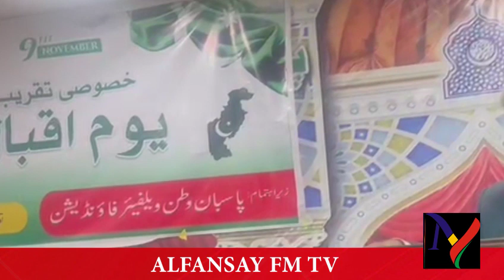Sheikh Waheed (Javed cafe) on Iqbal Day.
Becoming an entrepreneur when you've been feeling like a "lazy wantrepreneur" can be challenging, but it's certainly possible with the right mindset, dedication, and a structured approach. Here are steps to help you transition from a wantrepreneur to an entrepreneur:

Identify Your Passion and Purpose:

Start by identifying what truly excites you and where your passions lie. Entrepreneurship is often a long and demanding journey, so being passionate about your venture is crucial to sustain your motivation.
Set Clear Goals:

Define specific, measurable, achievable, relevant, and time-bound (SMART) goals for your entrepreneurial journey. Having clear objectives will give you direction and motivation.
Educate Yourself:

Invest time in learning about entrepreneurship, business principles, and your chosen industry. Read books, take online courses, attend workshops, and seek mentors who can provide guidance.
Create a Business Idea:

Brainstorm business ideas that align with your passions and skills. Consider the market demand, competition, and potential profitability of your ideas.
Develop a Business Plan:

Create a detailed business plan outlining your business concept, target market, revenue model, marketing strategy, and financial projections. A solid plan will serve as your roadmap.
Start Small:

Don't aim for a massive, complex business from the start. Begin with a small-scale, manageable project that allows you to gain experience and learn as you go.
Overcome Procrastination:

Address your tendency to procrastinate by setting daily and weekly tasks. Break down larger goals into smaller, actionable steps to make progress consistently.
Surround Yourself with the Right People:

Build a network of supportive individuals who can provide guidance, mentorship, and accountability. Seek out like-minded entrepreneurs who can inspire you.
Take Calculated Risks:

Understand that entrepreneurship involves risks. Be willing to step out of your comfort zone when necessary, but always make informed decisions.
Build a Strong Work Ethic:

Develop discipline and a strong work ethic. Consistency and perseverance are key to overcoming laziness and achieving your goals.
Test and Adapt:

Be open to feedback and willing to adapt your business model based on real-world experiences and market feedback.
Stay Informed:

Keep up with industry trends, market changes, and emerging technologies. Continuous learning is essential for staying competitive.
Seek Funding if Needed:

If your business requires capital, explore different funding options such as personal savings, loans, grants, or investment from angel investors or venture capitalists.
Stay Patient and Resilient:

Entrepreneurship can be challenging, and success often takes time. Be prepared for setbacks, failures, and rejection. Resilience and a positive mindset are critical.
Execute and Iterate:

Once you've taken the initial steps, execute your plan and be prepared to iterate based on feedback and results. Continuously refine your business model.
Celebrate Small Wins:

Recognize and celebrate your achievements along the way. This will help maintain your motivation and sense of accomplishment.
Remember that the transition from being a "lazy wantrepreneur" to a successful entrepreneur is a journey that requires consistent effort and self-discipline. Stay committed to your goals and don't be too hard on yourself if you encounter obstacles. With perseverance and a willingness to learn and adapt, you can make the transformation.